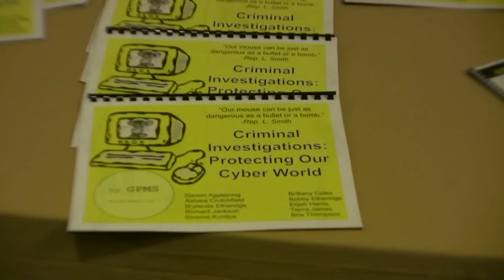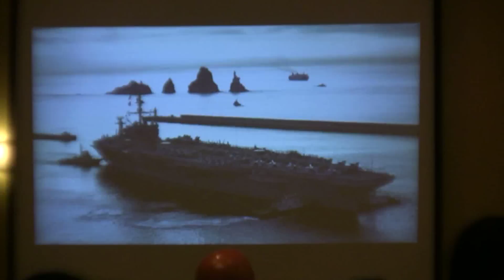Patriots Technology Training Center Cyber Security Competition